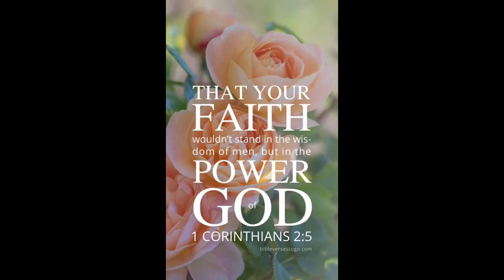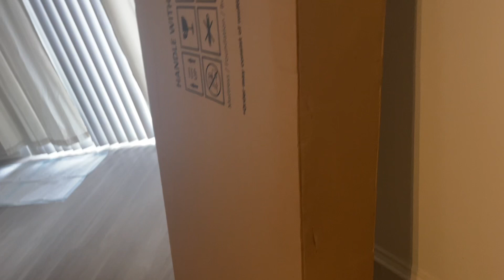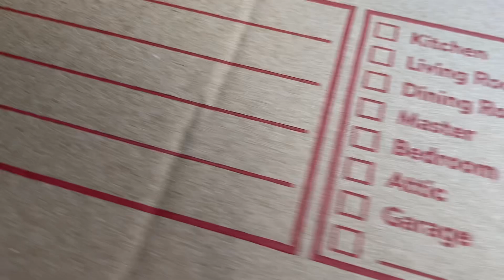We’re Moving| Starting New after separation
Hey Family, I pray that you will enjoy this video. I also pray if you are going through a similar situation, such as separation or divorce ￼that you will be encouraged in the Lord. ￼ Let’s keep our focus on God and understand that he is in control and he has the last say so.